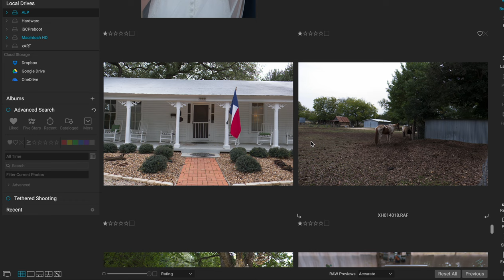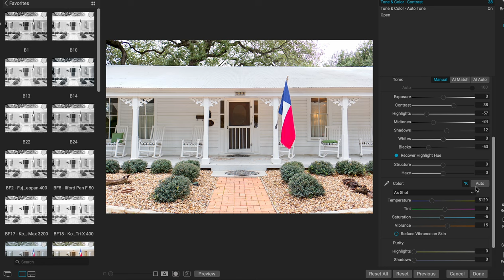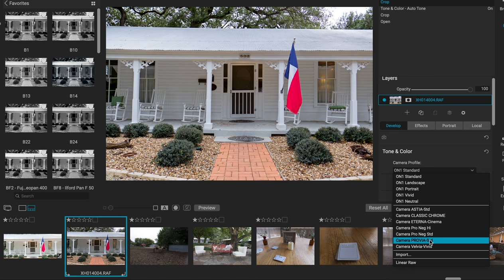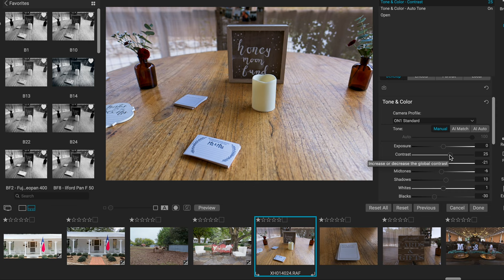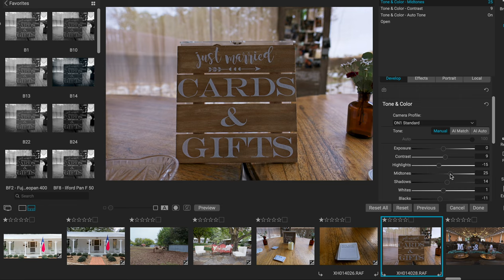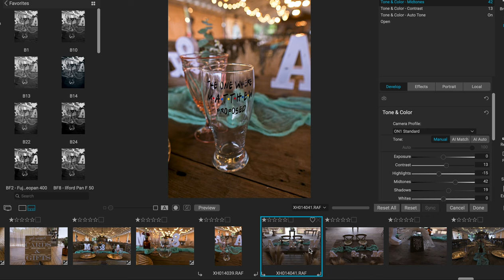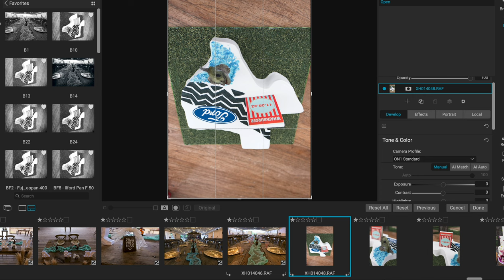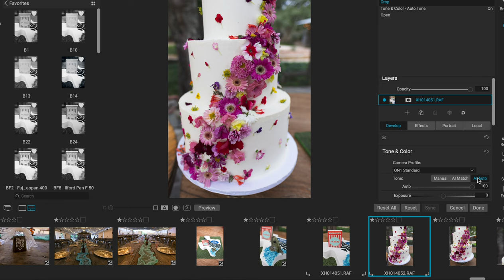Drama of a weddingphotographer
This is a story of a bad wedding day experience and the Bride and groom are not the problem Always sign a contract if you dont like what I am saying dont listen if you like 1st world drama then here you go/